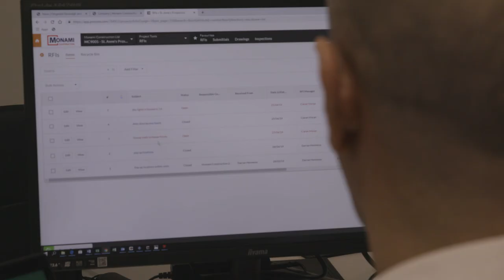How Monami Construction is saving project managers 5 hours per week.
“Procore is one of the first tools I open up and actually leave open on my desktop when I'm working. That's how vital it is.” That’s what Monami’s Document Controller, Lauren Kelly has to say. Find out how the team is using Procore construction software every single day for better time management and document management.